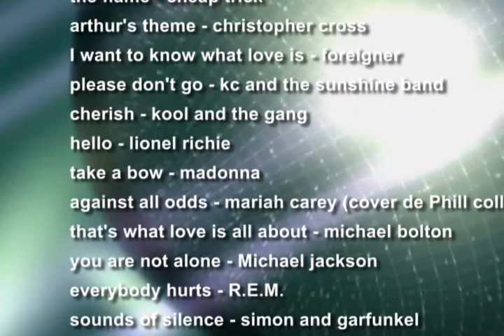Colección "CLÁSICOS DE LA MÚSICA" Oferta $ 6 Dólares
SOLO PARA COLECCIONISTAS canciones que fueron éxito en tu juventud temas que se vivieron y bailaron el la Discoteque LOBO JACK escogidas y digitalizadas en Mp3 para tu hogar , tu oficina , tu auto, para obsequiar para fiestas con amistades RESERVE HOY
TELE 22546662 y 88661757  solamente 6 dolares incluye delivery dentro de la capital